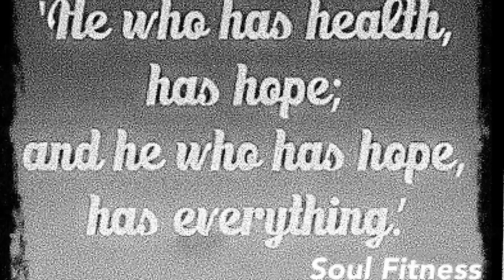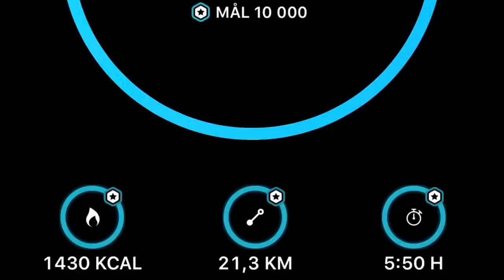Soul Fitness Official Trailer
Channel about training, both mind and body need Wellness wich is key to a Healthy mind and body. I want to inspire people to a healthy lifestyle.